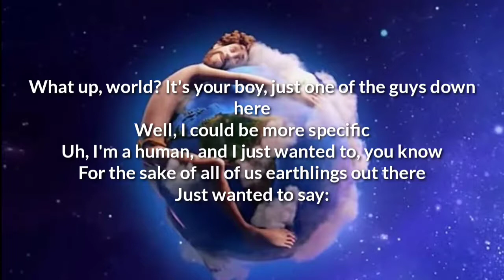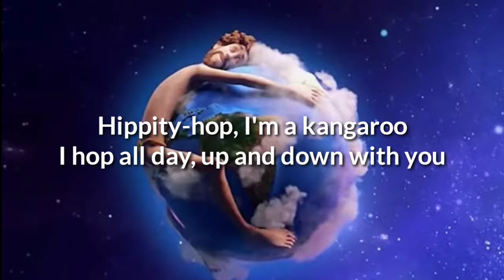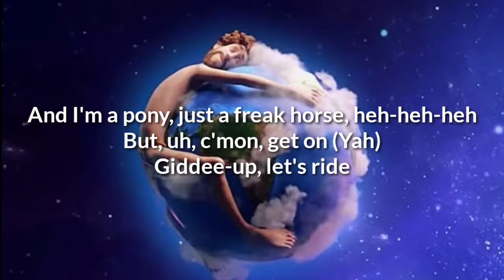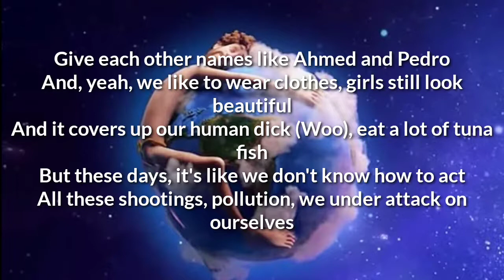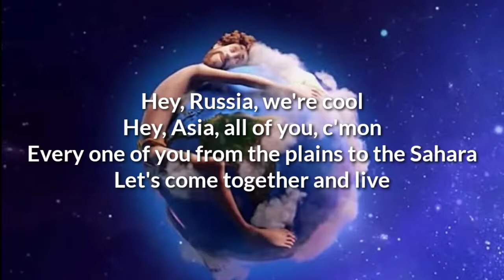EARTH - LIL DICKY LIRIK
Lirik

What up, world? It's your boy, just one of the guys down here
Well, I could be more specific
Uh, I'm a human, and I just wanted to, you know
For the sake of all of us earthlings out there
Just wanted to say:

Earth, it is our planet (It's so tiny)

Fellas, don't you love to cum when you have sex? (Ayy)
And I heard women orgasms are better than a dick's (Uh)

Hum-dum-dum-dae-dum, hum-dum-dum-dae-dum

我们爱地球

But we're living on the same Earth (We love you, we love you)
Everyone who is listening has been to Earth, Ariana (We love you, we love you)
You know what, Bieber? We might die (We love you, we love you)
I mean, there's so many people out here who don't think Global Warming's a real thing
You know? We gotta save this planet
We're being stupid